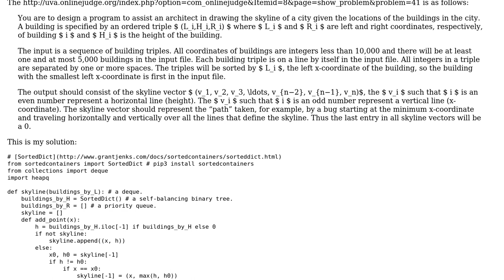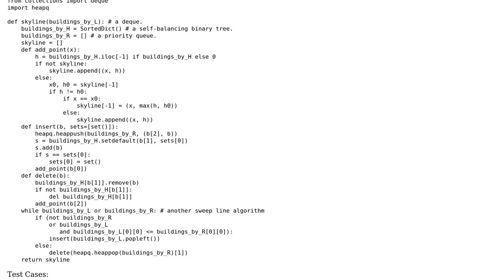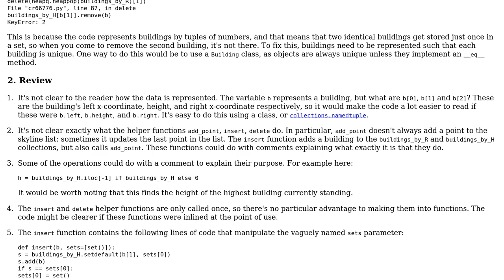Skyline problem solved by sweep line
With thanks & praise to God, and with thanks to the many people who have made this project possible! | Content (except music & images) licensed under CC BY-SA | Music | Images & others | With thanks to user user2617521 user Gareth Rees and the Stack Exchange Network Trademarks are property of their respective owners. You are responsible for your own actions.